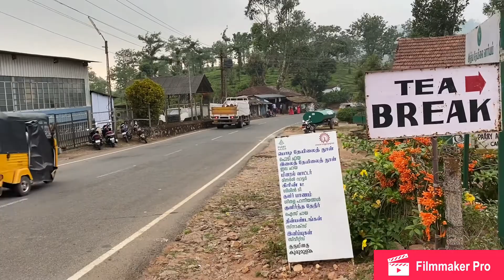നിലംബൂർ നാടുകാണി സുൽത്താൻ ബത്തേരി റോഡ് യാത്ര NILAMBUR NADUKANI SULTANBETTERI ROAD JOURNEY